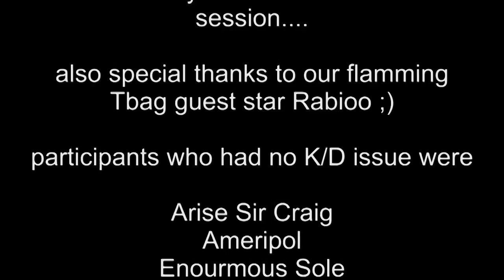Barbeque Squad (Trailer).mpg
Basically flamethrowers only against some randoms. pls don't expect a great montage in fact come to think of it .consider it more like a trailer (more to come sure).. I was more fiddling around with my new editor and it was a lot of work. thanks to my friends though